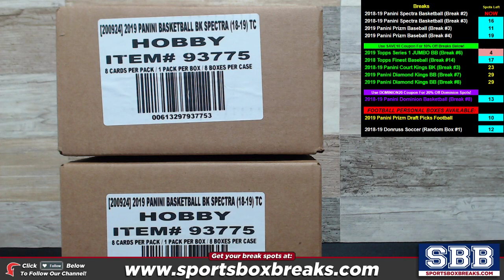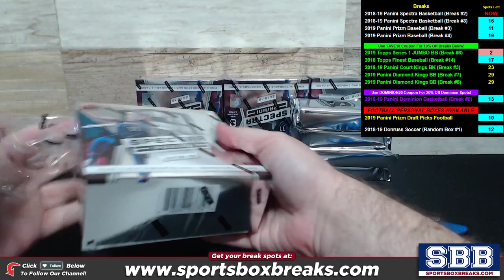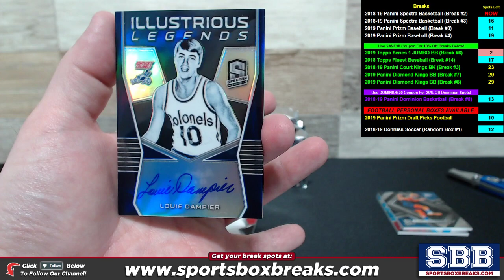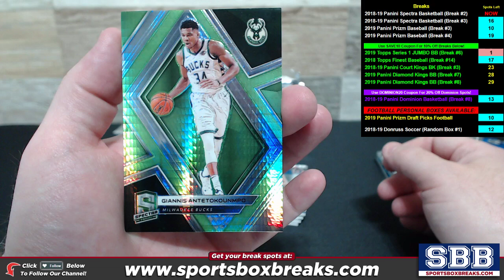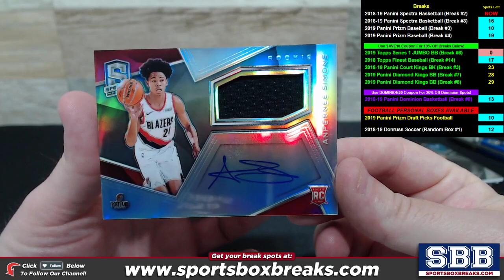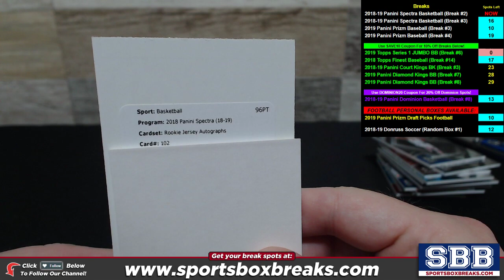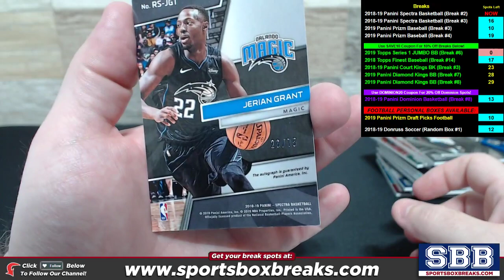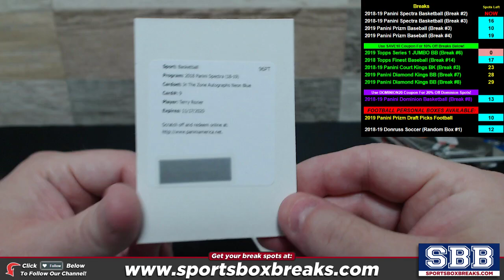2018-19 Panini Spectra Basketball (Choose Team - Case Break #2)